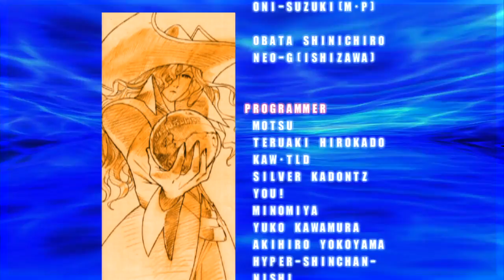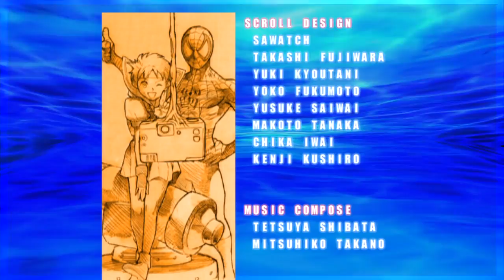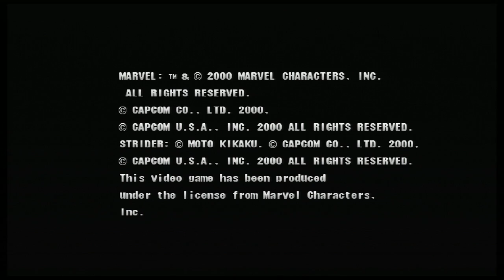Marvel VS Capcom 2 - Jill/Rogue/Ruby Heart - Expert Difficulty Playthrough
This team was requested by a viewer. This is just a video of a Marvel VS Capcom 2 playthrough. I am by no means amazing at this game.

Console: PS3
Characters: Jill/Rogue/Ruby Heart
Difficulty: Expert